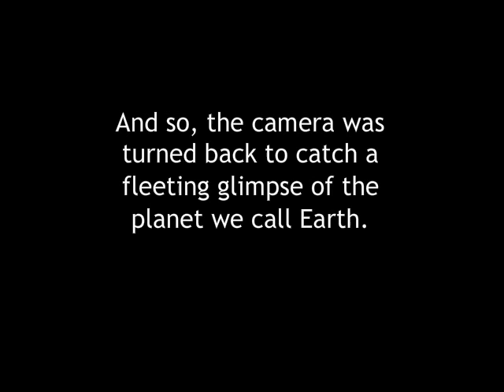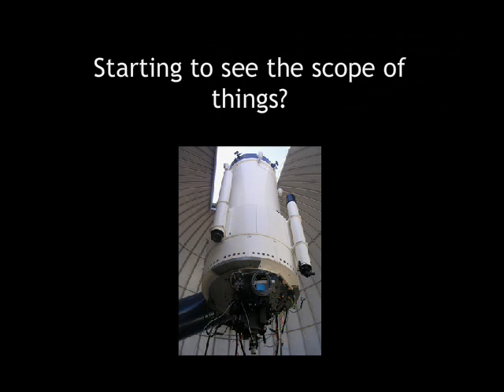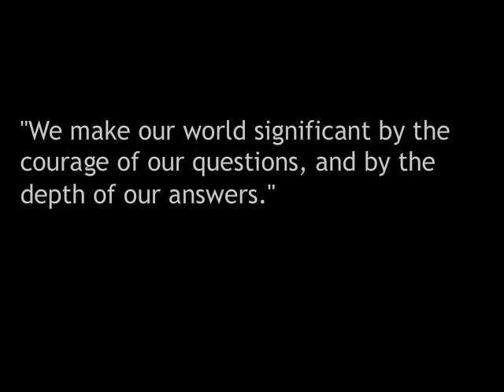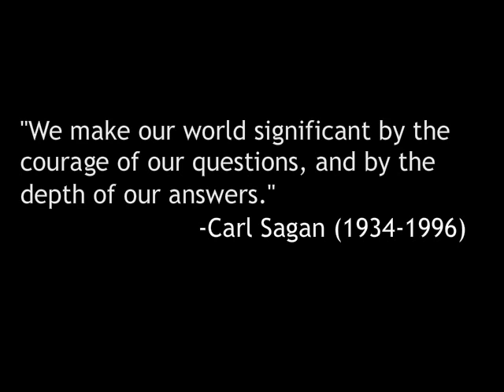How big is the universe?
How big is the universe?  Science of space.
This video explores the broad scope of the universe without using any complicated astronomical jargon.  This is my second (and improved) version..  space science god religion design